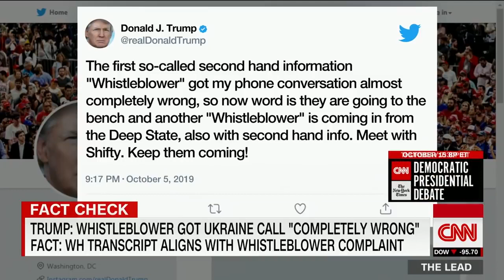The truth about the Biden photo Trump tweeted